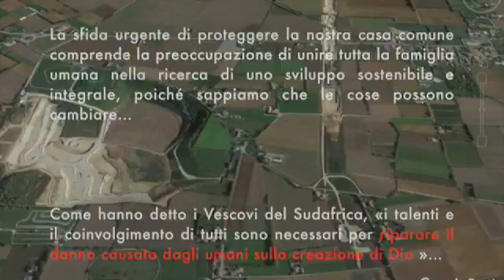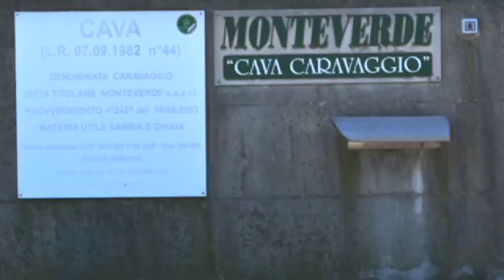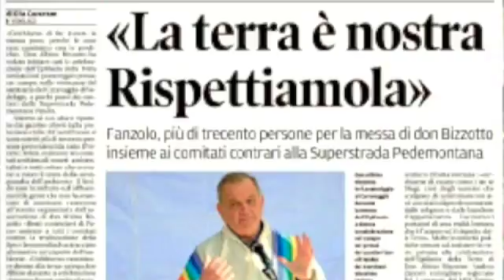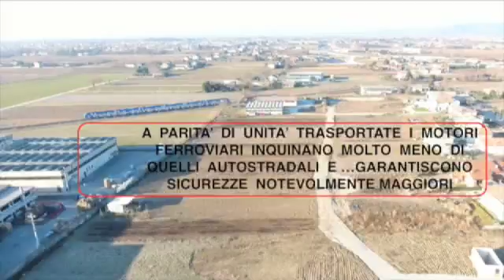DNA.R. N.2 - Epifania della Terra 6.01.2017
Non ci sarà una nuova relazione con la natura senza un essere umano nuovo. Infatti, non si può proporre una relazione con l'AMBIENTE PER IL BENE INDIVIDUALE E COLLETTIVO ... a prescindere da quella con le altre PERSONE e con DIO.